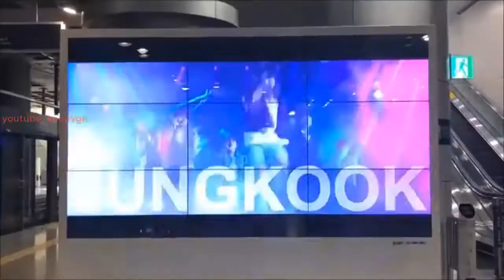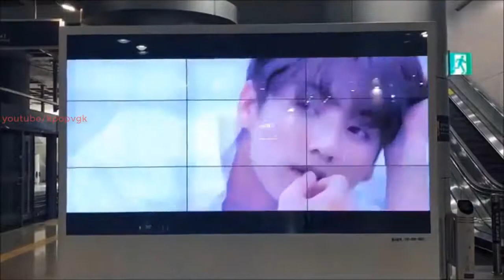(방탄소년단_防弾少年団) Happy Birthday BTS Jungkook 20180901 Kpop [VGK